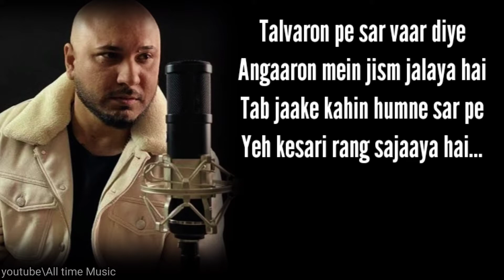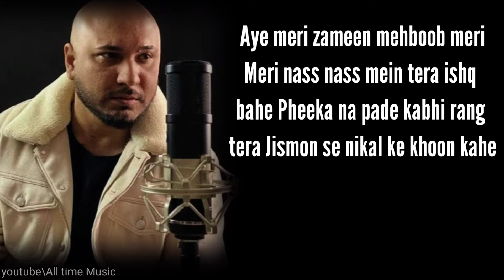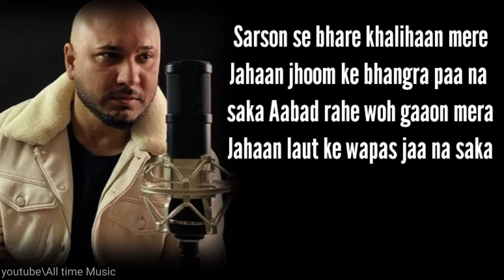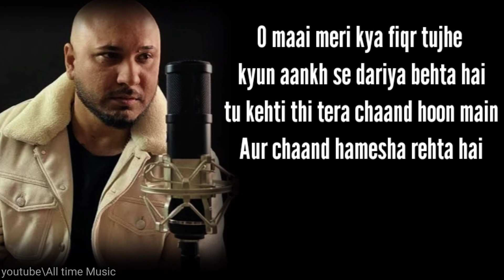lyrics- Teri mitti song| B praak | Akshay Kumar & parineeti chopda | movie -Kesari | patriotism song